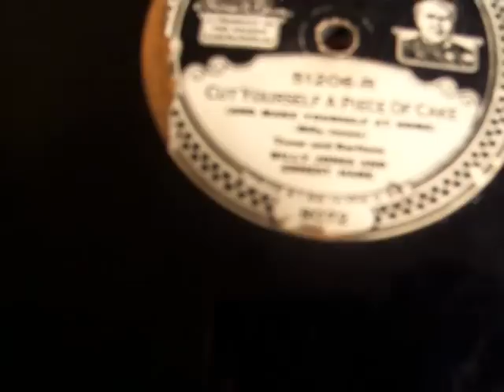Cut Yourself A Piece of Cake - Billy Jones & Ernie Hare - 1923 Edison Diamond Disc Record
Here from the age of Comedy Novelty Song popularity, is the Interwoven Pair, Billy Jones and Ernie Hare singing "Cut Yourself A Piece of Cake" (And make yourself at Home), and featured on an original 1923 Edison Diamond Disc Record. The Edison Disc Phonograph, is the extremely uncommon Edison Model D-25 also known as the Jacobean. The D-25, was the only Edison Disc Phonograph that featured a cabinet in unusual Stump Oak. Unlike many of the other DD's from that era, it had only a single Spring Motor, so was not considered or named as one as the more prestigious "Official Laboratory Models" so certainly this must have contributed to the lack of sales, and it is very seldom seen today.